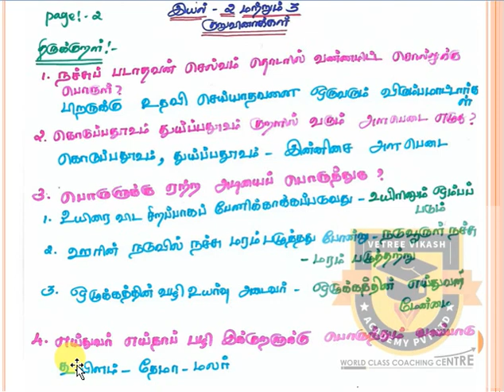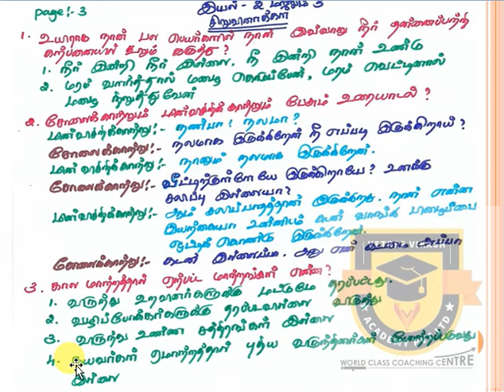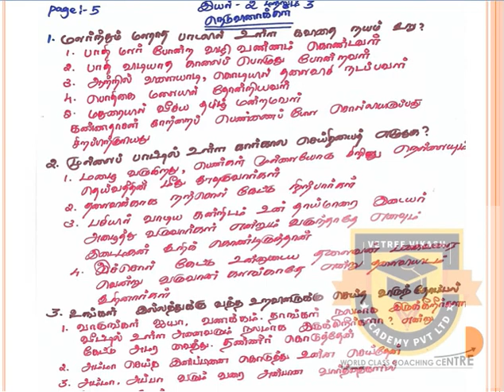10th STD Tamil Important Questions New Syllabus (T.N) Samacheer State Board 2019-2020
10th STD Tamil Important Questions New Syllabus (T.N) Samacheer State Board 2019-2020

10ஆம் வகுப்பு தமிழ்

இயல் 2 & 3

முக்கிய குறு, சிறு & நெடு வினாக்கள் - அவற்றிற்கான எளிமையான விடைகள்

Study materials for 10th and 12th Students

12th Physics & Chemistry Question Pattern